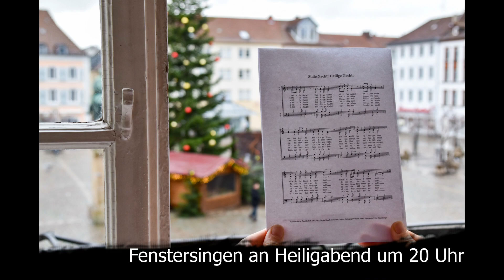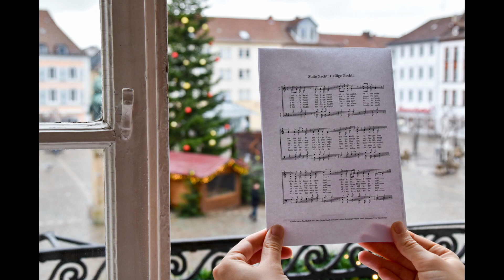Fenstersingen in Landau an Heiligabend um 20 Uhr: Stille Nacht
Die Stadt Landau in der Pfalz und die Kirchen laden an Heiligabend 2020 um 20 Uhr zum Fenstersingen ein. Wir denken aneinander, an das Leid, das Corona in viele Familien gebracht und tanken Hoffnung fürs neue Jahr beim gemeinsamen Singen von "Stille Nacht" durch die Straßen und über die Stadt. Machen sie mit bei diesem Hoffnungszeichen, von hunderten Stimmen gesungen.